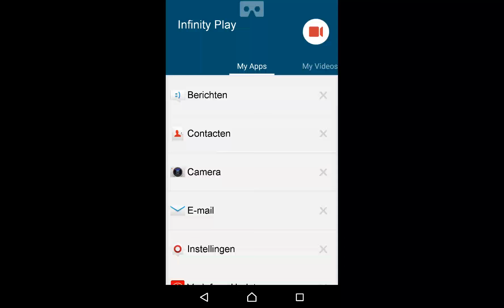Summoners war: showcase sub account F2p-Quest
Hey everyone this is my sub account F2p-Quest